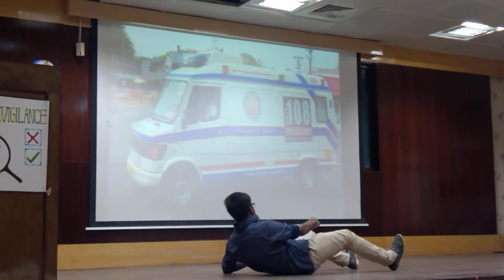Skit - Transfusion-Transmitted Hepatitis B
By 2nd year MBBS students, Sri Muthukumaran Medical College.